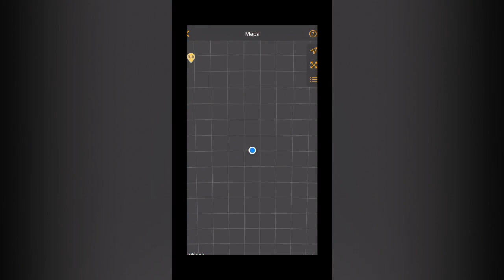ALERTA SISMICA ESTADOS UNIDOS MEXICO Y CENTROAMERICA